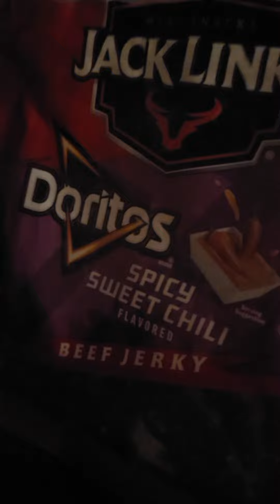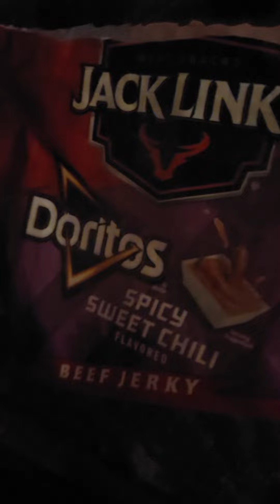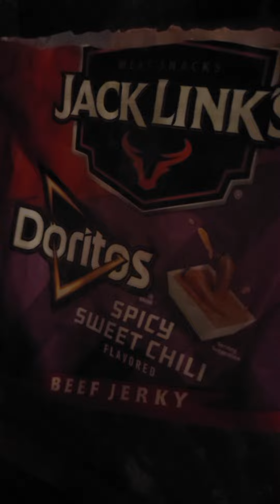beef jerking review